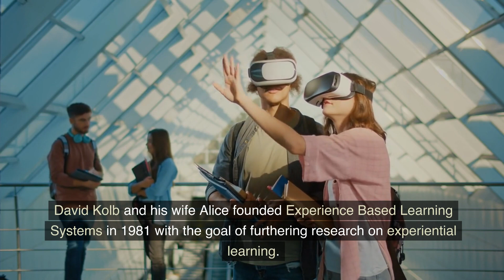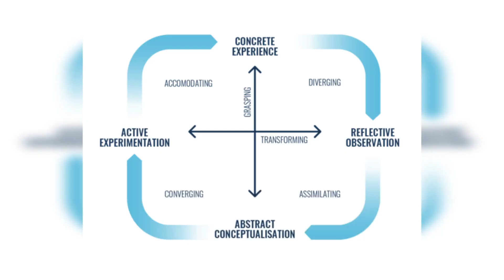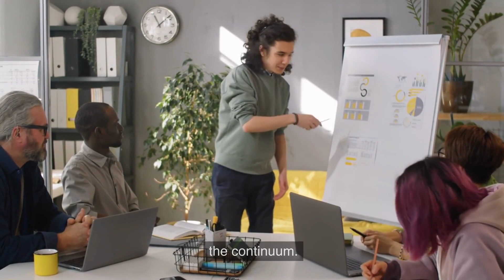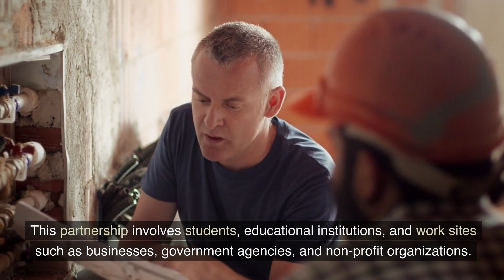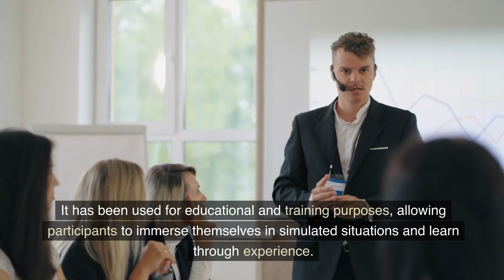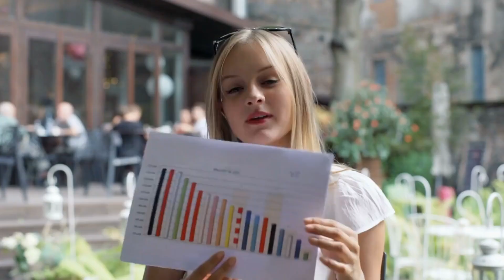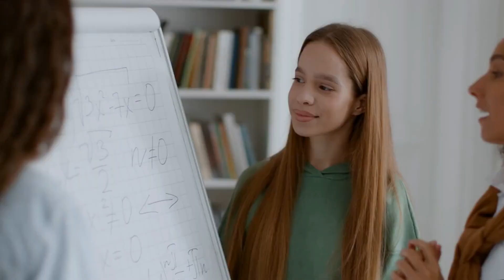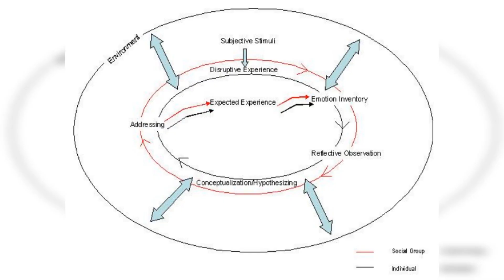David Allen Kolb's Experiential Learning: Insightful Journey into Acquiring Knowledge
David Allen Kolb is an American educational theorist and Case Western Reserve University Weatherhead School of Management professor emeritus of organizational behavior. His Experiential Learning Theory (ELT) is his most notable work. Kolb's ELT stresses experiential learning, reflection, conceptualization, and active exploration. His hypothesis has influenced adult education in management training, leadership development, and career counseling. Kolb is a thought leader and consultant in experiential learning.